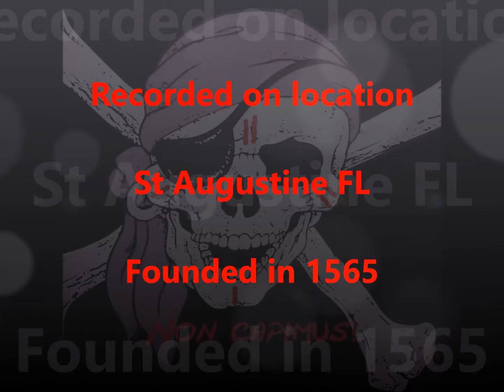El Dorado Cask Aged 8 years Rum Review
The River Pirate reviews a rum from Guyana that is aged in oak casks for 8 years.  Is it worthy of a pirate?  Watch and find out!